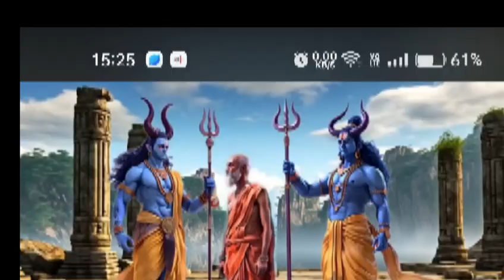भगवान कृष्ण बताते है कि एक बार तुलसी के पास दिया जलाने से क्या होता है?Tulsi mata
श्री कृष्ण बताते है कि एक बार तुलसी के पास दिया जलने से क्या होता है?Tulsi mata
tulsi ke pass diya jalane se kya hota hai
tulsi ke pass kya nahi rakhna
chahiye
tulsi ke pass shivling rakhna
chahie ya nahin
tulsi ke pass deepak jalane se kya
hota hai
tulsi ke pass chipkali dekhna
tulsi ke pass diya jalane se kya fal
milta hai
tulsi ke pass
tulsi ke pass rangoli
tulsi ke pass kaun sa diya jalana
chahiye
kaisa hota hai
Tulsi Puja
Tulsimataki katha

Bhagwan krishna
Tulsi story
Tulsi ki mahta
Tulsipuja
Tulsi mata ki katha
Devuthani

Devuthani ekadashi
Tulsi Vivah

Tulsimatakatha

Tulsi

तुलसी विवाह कथा

तुलसी माता कथा

देव उठानी एकादशी

कृष्ण सत्यभामा

श्रीकृष्ण

भगवान कृष्ण

स्कंदपुराण
Skand Puran

Geetagyan

कार्तिक मास

Kartik Maas puja

kartik maas kab se shuru hai

2024 mein

kartik maas

kartik maas ke bhajan

kartik maas puja vidhi

kartik maas mein kya karna

chahie

kartik maas ki katha adhyay 1

kartik purnima serial

kartik purnima

kartik aaryan movies

tulsi vivah katha

tulsi hamari badi sayani

tulsi

tulsi serial

भगवान कृष्ण बताते है कि एक बार तुलसी के पास दिया जलने से क्या होता है?Tulsi mata
kartik

Biswa nayaek

शब्द बाण in

Mysterious Hindu

Video kalash

The bhakti

Alokik Gyan

Gyan manthan

Do you trust

Medialand

Roz ka Gyan

18puranas

Vastu tips

Raaaz

Mysterious_Hindu

Mythological_World

शब्द बाण

Unrtyhemic world

Raaaz

Gyan Manthan | Motivational Video| Mahabharata| Ramayana | Gita | vishnu Purana | Pauranik Sangrah | Mythology | Purana | Pauranik katha | Pauranik kahaniya | Veda | Hindu |Motivational

speech | Religion | Mythologycal Story |Health

mythology stories

saras stories

mythological shots

hindu mythology videos

facts about indian mythology

hindu mythology videos

indian mythology channel

hindu_mysticism

Obscure mythology

Hindu God story

God of facts

Mythology hinduism

Mahabharat facts

Hindu mythology facts

Indian mythology

sanatansamiksha

devotional

spirituality

viralhastag

adhyatamgurukiduniya

rjkartik

readers_books_club

trimurtibhakti

Musician:BDKSonic

Madhursaras

 Madhur Moral stories

Sanatandharam

Hindudhram

Ramayan

Mahabharat

Mythology

Hindu mythology

Hindu vrat tyohar

Hindu deities

Hindu festivals

Hindu God story

devotional

spirituality

Madhursaras

Madhur Moral stories